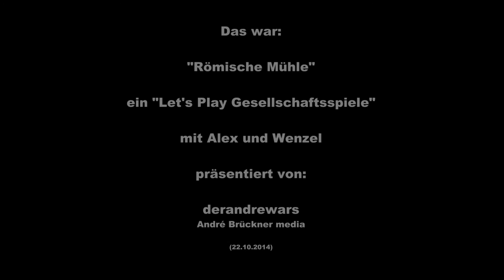römische Mühle - Let's Play Gesellschaftsspiele # 3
Zurückversetzt in zivilisiertere (?!) Zeiten, als ein Brettspiel Europa und Regionen darüber hinaus eroberte ... im Gepäck die "Römische Mühle". Tausend Jahre lang vom kleinsten Bauern bis zum höchsten Monarchen gespielt. Ob in den Wüstensand gezeichnet oder in Elfenbein geritzt ... ein Spaß für Groß und Klein.

(PS: Unseres ist in Eiche gefräßt. Wer Interesse an sowas hat, wird hier fündig